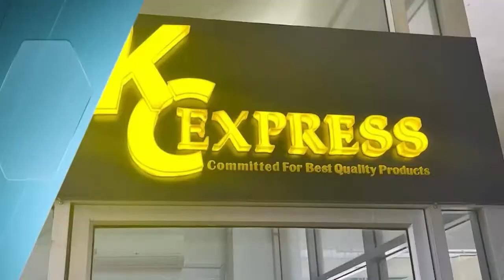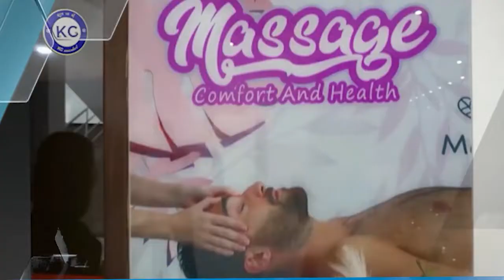បុរស ២នាក់ ដកអាវុធបាញ់២គ្រាប់ បង្កការភ្ញាក់ផ្អើលទាំងកណ្តាលអធ្រាត្រដល់ពលរដ្ឋ និងសមត្ថកិច្ច